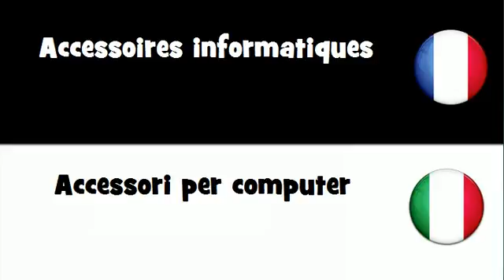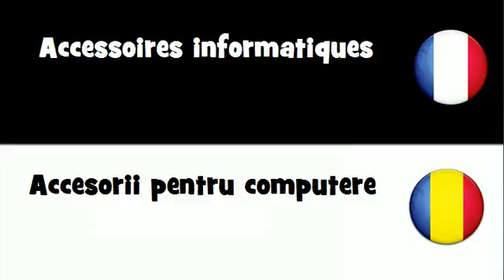Dites le en 20 langues # Accessoires informatiques